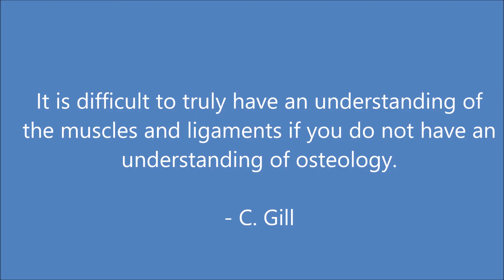Calcaneus Part 2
Part 2 of the description of the osteology of the calcaneus using a real calcaneus.